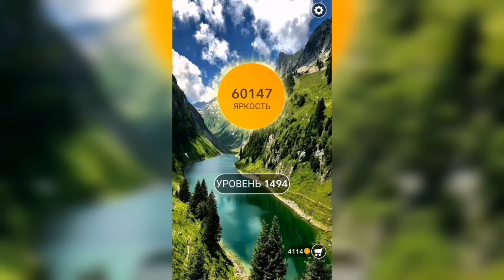Word / Слово Крест: Поиск русского кроссворда / Уровень 1494